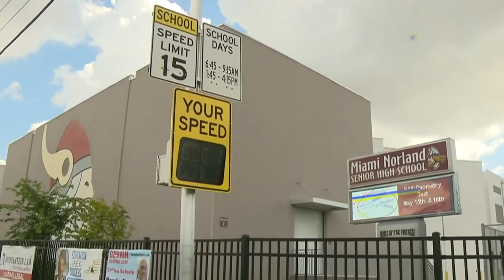Missing South Florida teacher found dead in Miami Gardens canal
A Miami Norland Senior High School teacher who had been reported missing is dead, a Miami-Dade County Public Schools spokeswoman said.